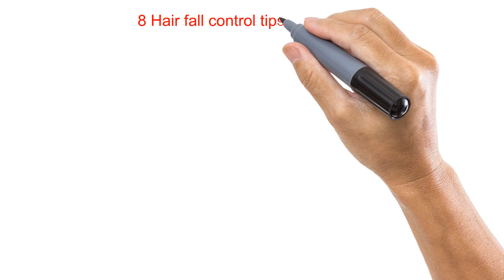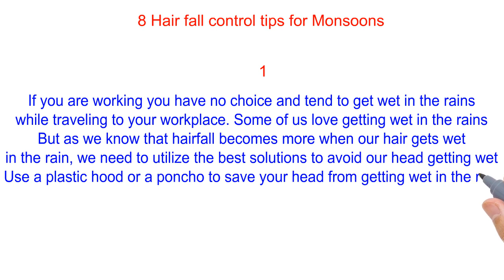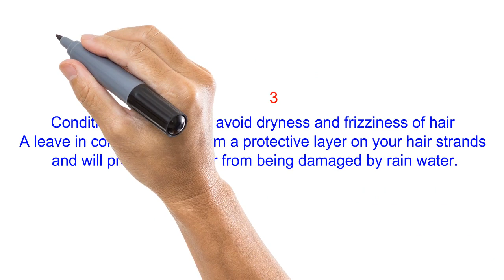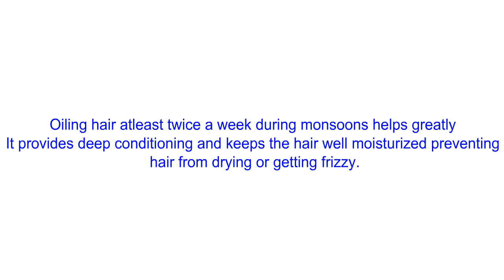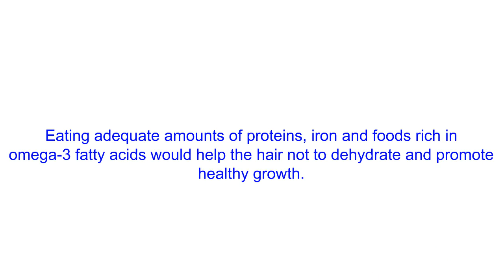HOW TO TAKE CARE OF HAIR IN RAINY SEASON?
Monsoons bring relief from the terrible heat of summers. In India, we are blessed to experience various weathers. Getting wet in the rain is loved by most of us but it has its own side-effects too. The environment is full of pollution and hence the rains don’t bring just clean water but they contain a lot of carbons which affect our hair bonds making them dry and frizzy causing hairloss.

hair care in rainy season
hair care in rainy season home remedies
hair care in rainy season in hindi
hair care in rainy season in marathi
take care of hair in rainy season
how to take care of oily hair in rainy season
how to care hair in rainy season
hair care routine in rainy season
how to care hair in rainy season in hindi
is a hair mask better on dry or wet hair
do you put hair masks on dry or wet hair
is it better to put a hair mask on dry or wet
should you put a hair mask on dry or wet hair
oiling hair in rainy season
is it normal for hair to fall while oiling